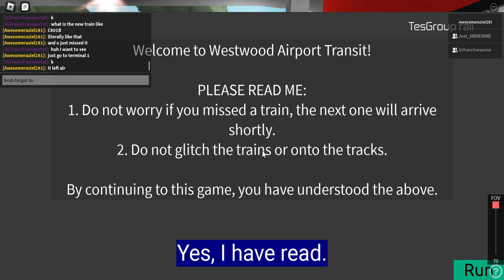NEW WESTWOOD AIRPORT TRANSIT TRAIN DEBUT!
perhaps a c801b lol